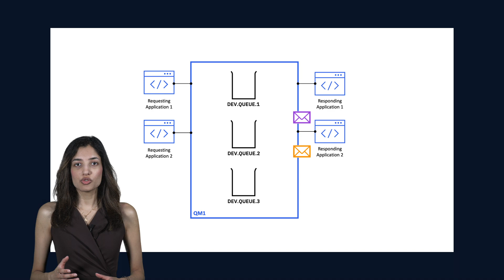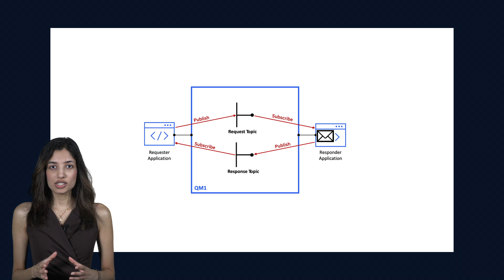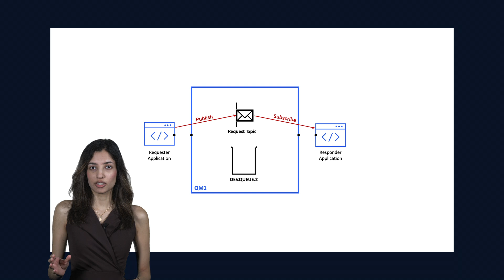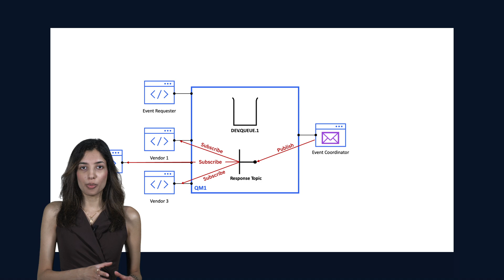IBM MQ: Request-response variations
In this video, IBM developer Simone Jain looks at just some of the ways that we can adapt the request-response messaging pattern, simply by using different message destinations.

Get started with messaging by setting up IBM MQ on your choice of platform (completely free), with a free developer configuration included:

IBM Developer — write better code, boost your skills, and build something new